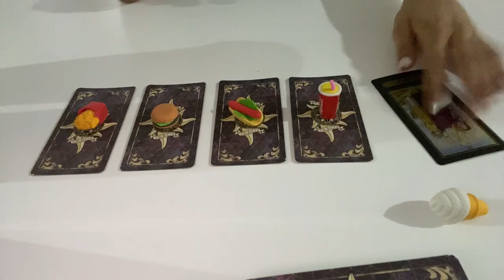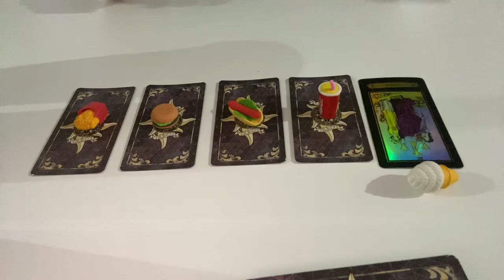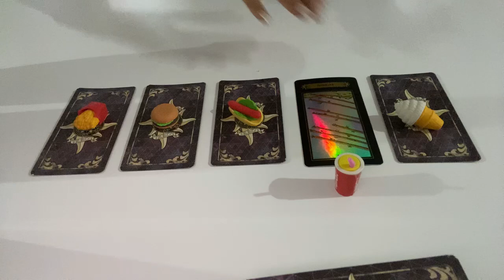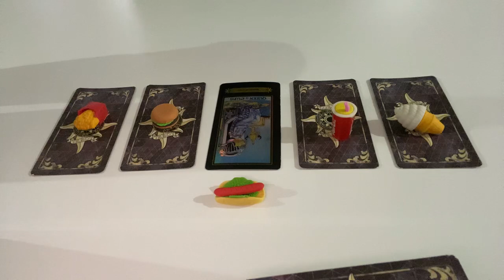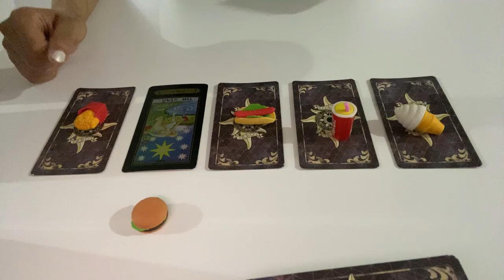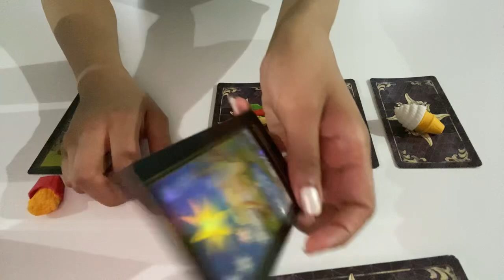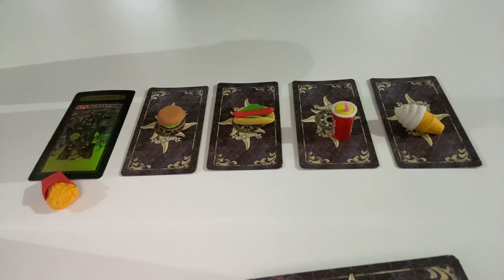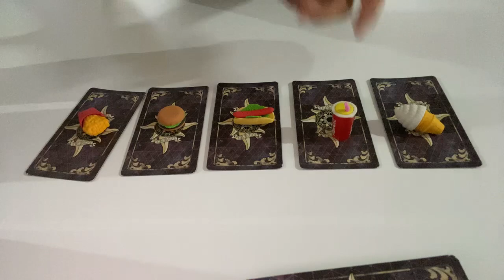What’s the gossip about you ? - Pick a Card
0:00 Pick A Card
0:53 card 1
5:13 card 2
7:06 card 3
12:38 card 4
14:33 card 5

Not responsible for your own life and decisions , its all on you .

Thanks

15$ one question
30$ two questions
45$ three questions
70$ detailed reading
5$ a yes or no question by email
100$ past life detailed no cards one or two events
Emergency readings 30$ for the question

Keep in mind :

1- I only answer the questions that you’ve asked for .
2- I’m not going to answer any questions that ive not been paid for .
3- write me an email with your problem and wait for my reply and payment request i will schedule a reading if i couldn’t do your reading i will refund you .
4- if you kept sending weird emails or DMs that were very disrespectful i will block you .
5- I’m not going  to answer any questions after the reading more than you’ve asked for .
6- If i didn’t get paid or scheduled a reading for you i would not answer or reply to a DM or an email wasn’t about booking a reading .